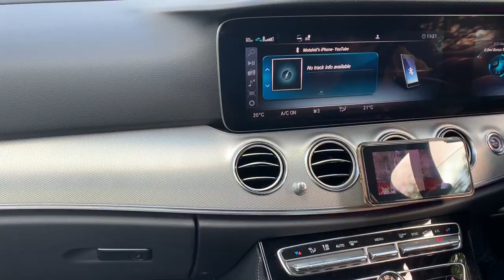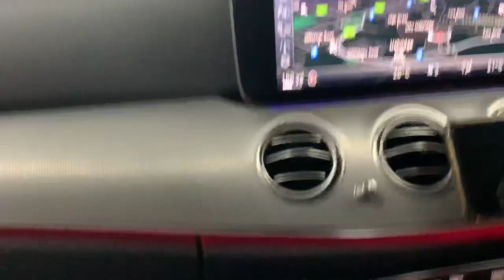DELICIOUS SHUTKI CURRY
Delicious Bangladeshi shutki and meat curry tutorial.